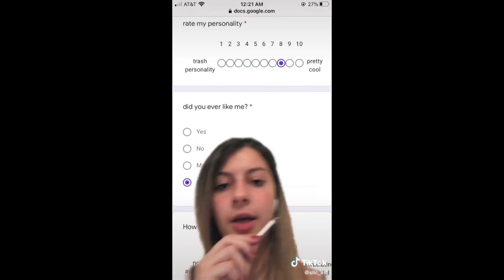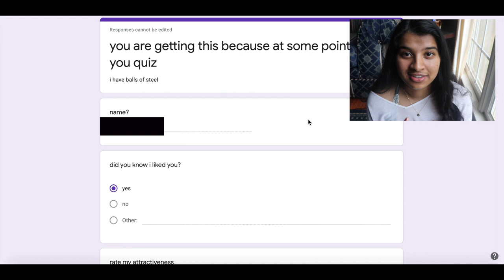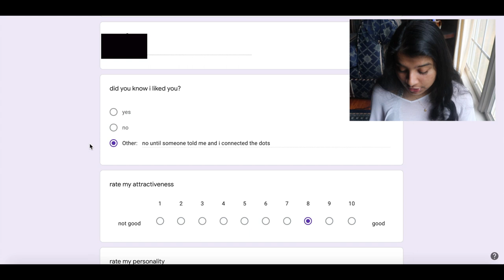"you are getting this because at some point i liked you quiz" tiktok trend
Balls of steel.

I can't tell if I'm fearless or don't care about anything anymore. Regardless, I hope you enjoyed my rendition of the "you are getting this because at some point i liked you quiz" tiktok trend LOL

I'll see y'all next week(: xx

Engelwood-

Saint Motel-